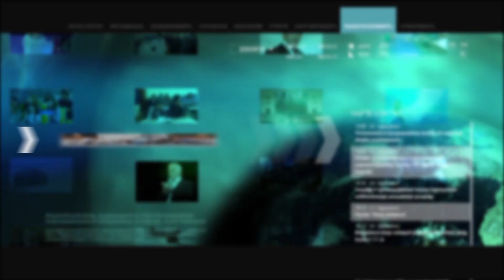Նախարարն էլ է հեռավար աշխատում Հեռվաշենից ու երբեք գործի չի գալիս. Արսեն Թորոսյան